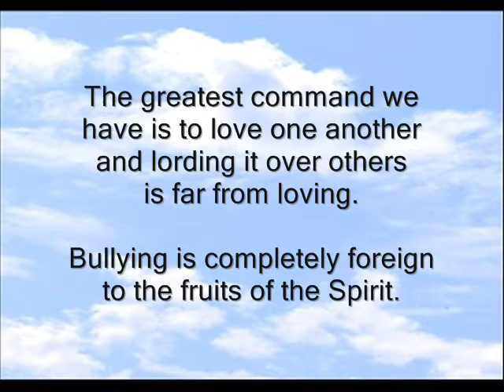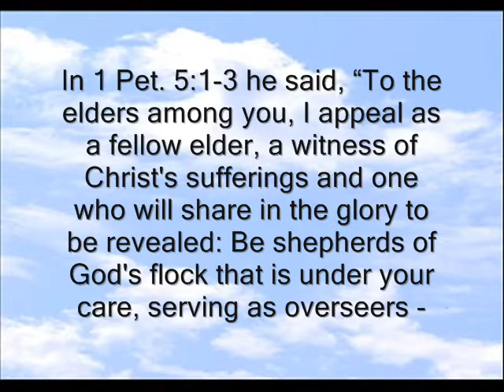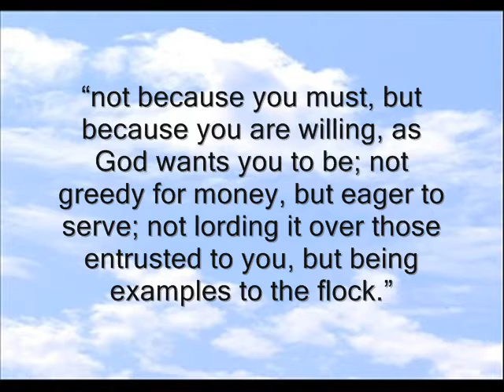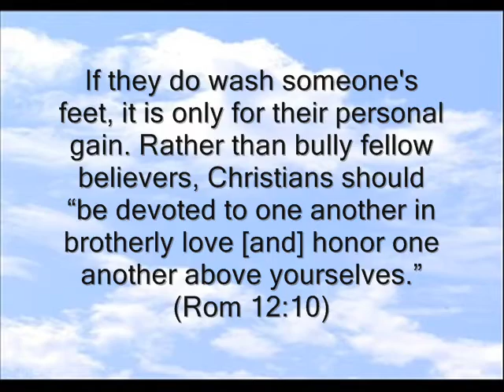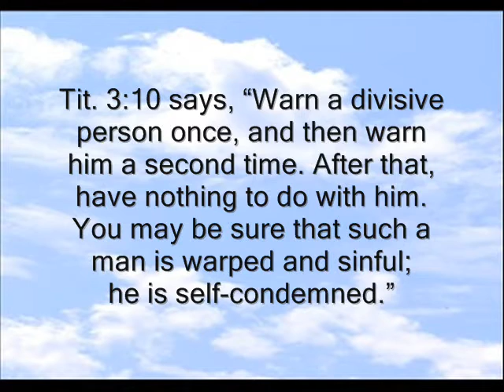Bullying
“Do nothing out of selfish ambition or vain conceit, but in humility consider others better than yourselves.” (Phil. 2:3)